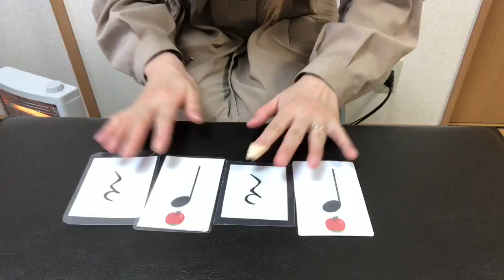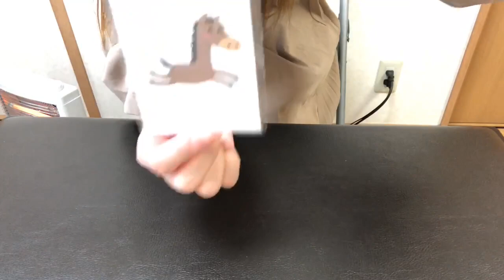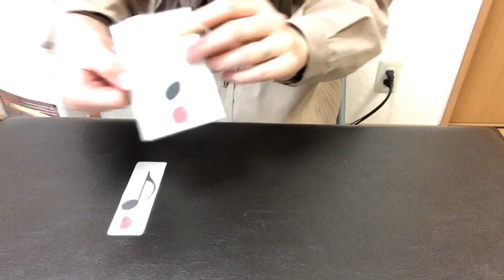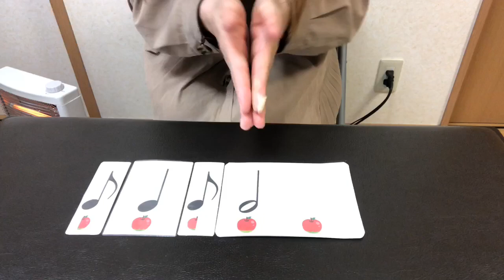【どれみらんど くま組】リズムカード②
リズムカード①の動画